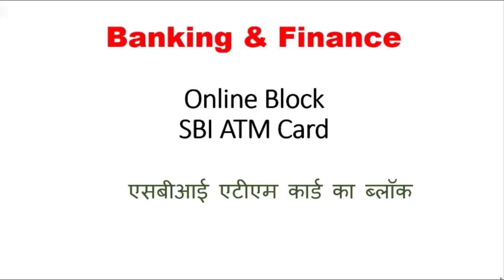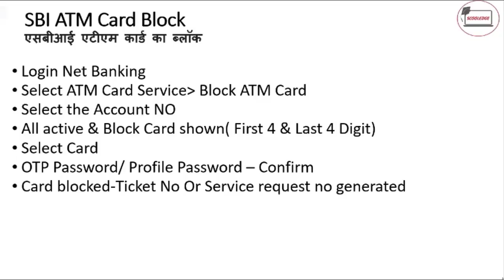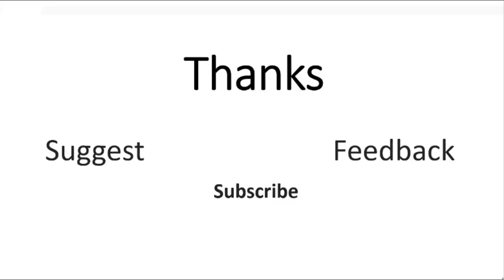SBI के ATM को कैसे करें ब्लाक | How to Block your SBI ATM card | Banking And Finance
Watch online Banking and Finance informative webseries with Scooledge Academy. कैसे करें SBI के एटीएम ATM को ब्लाक अगर आपका एटीएम खो गया हो.